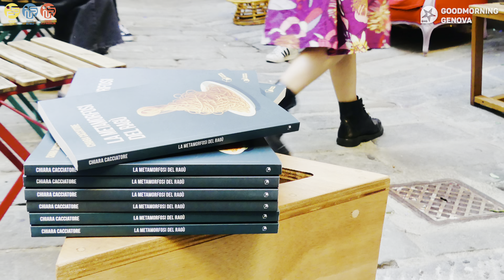"La metamorfosi del ragù" di Chiara Cacciatore